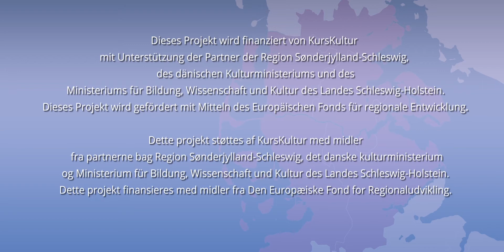Indian clubs & Parkinson's | week 5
Can Indian clubs improve life quality? This is what we are trying to figure out. Today we are in Sønderborg with our Parkison's patients.